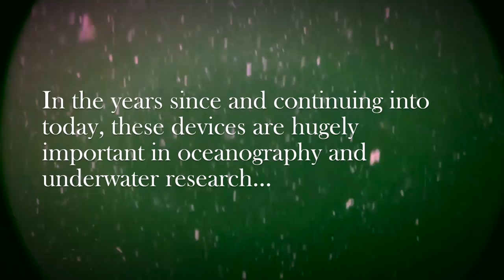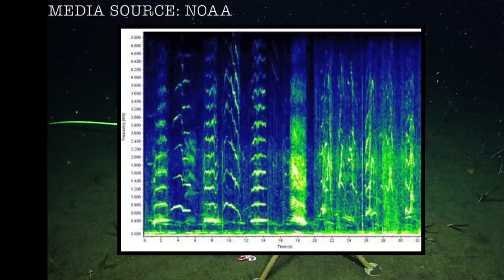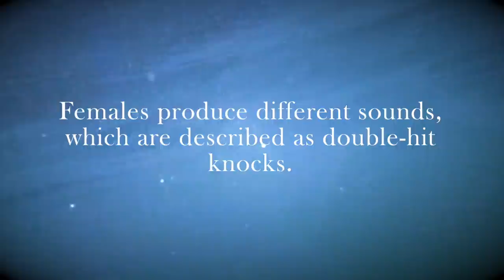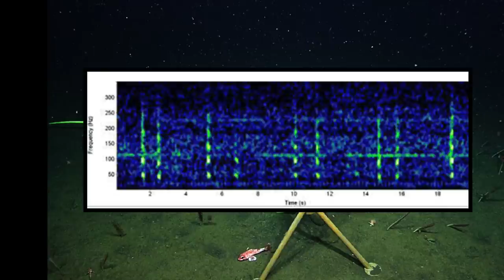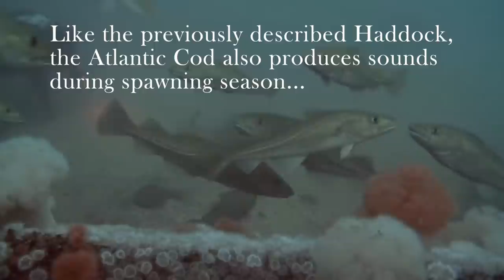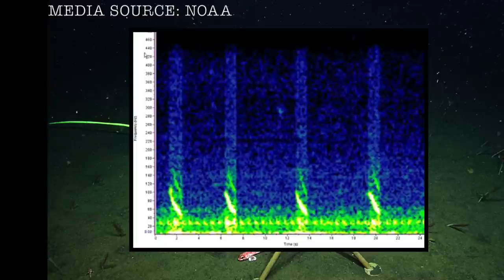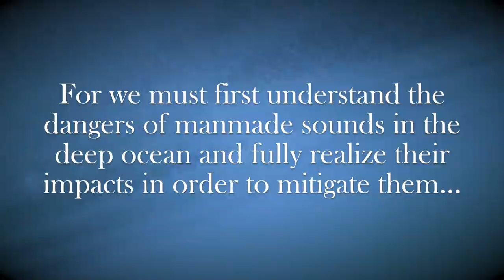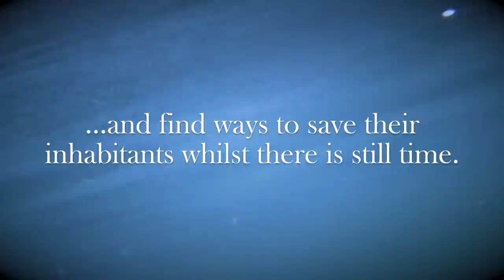7 Interesting Deep Ocean Sounds Recorded on Hydrophones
Sound recordings collected in deepwater environments have become some of the most important forms of underwater research since the inception of the hydrophone (underwater microphone) during WWI. These sounds, both organic and manmade, provide fascinating glimpses into an alien world through which few people have travelled.